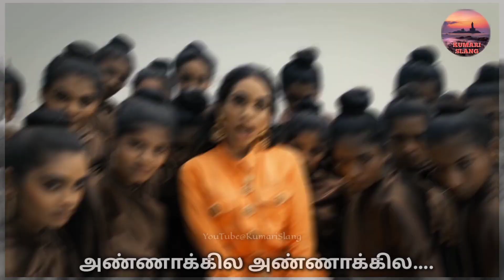Enjoy Enjami Kanyakumari Slang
Voice

Enjoy enjami remix,Enjoy Enjami Lyrics,
enjoy enjami kannada,enjoy enjami kanyakumari slang, enjoy enjami kanyakumari, enjoy enjami kannada song, enjoy enjami kanyakumari, enjoy enjami kanyakumari whatsapp status,enjoy enjami review in kannada